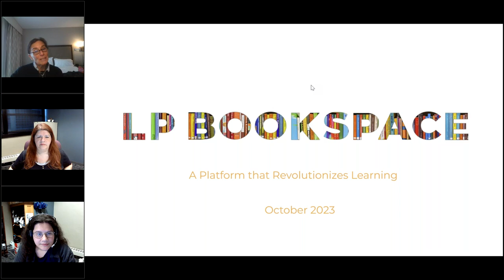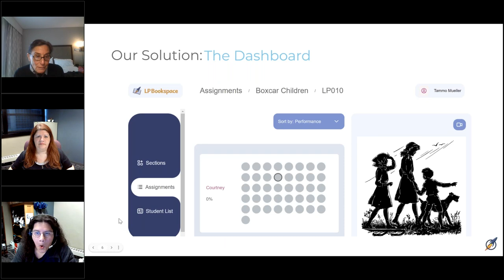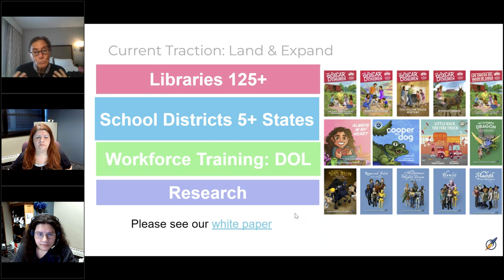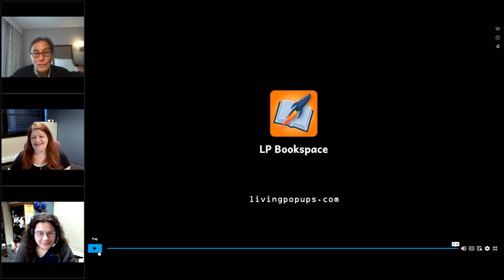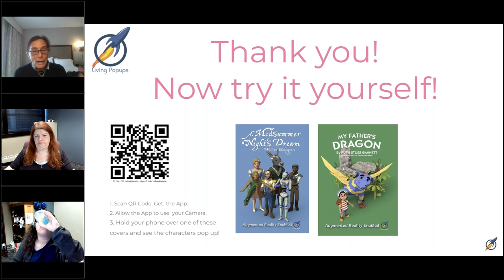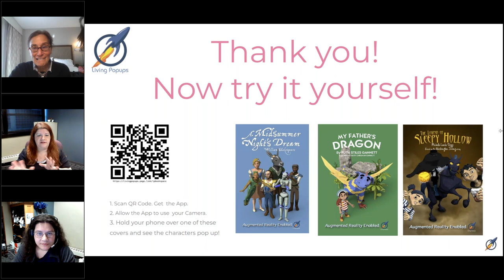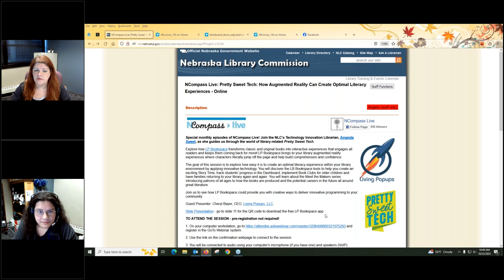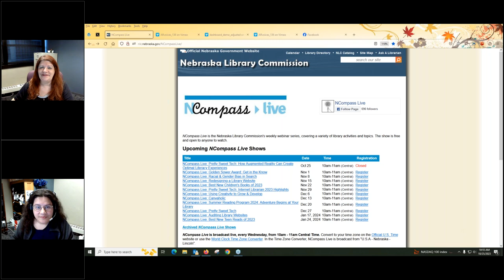NCompass Live: Pretty Sweet Tech: How Augmented Reality Can Create Optimal Literacy Experiences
Explore how LP Bookspace transforms classic and original books into interactive experiences that engages all readers and keeps them coming back for more! LP Bookspace brings to your library augmented reality experiences where characters literally jump off the page and help build comprehension and confidence.

The goal of this session is to explore how easy it is to create an optimal literacy experience within your library environment by applying innovative technology. You will discover the LB Bookspace tools to help you create an exciting Story Time, track students' progress in the Dashboard, implement Book Clubs for older children and have families returning to your library again and again. You will learn about the Meet the Makers series introducing patrons of all ages to how the books are produced and the potential careers in the future all around great literature.

Join us to see how LP Bookspace could provide you with creative ways to deliver innovative programming to your community.

Guest Presenter: Cheryl Bayer, CEO, Living Popups, LLC.